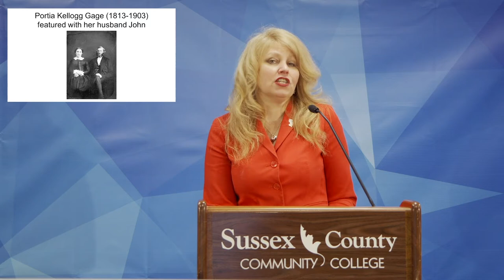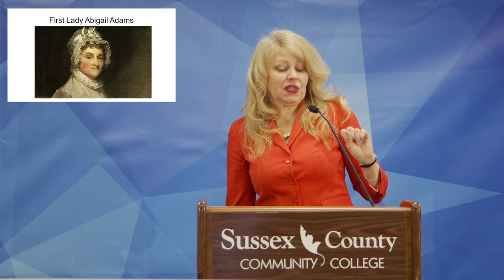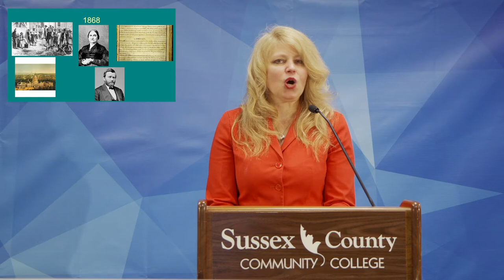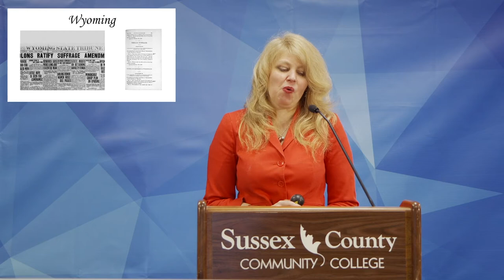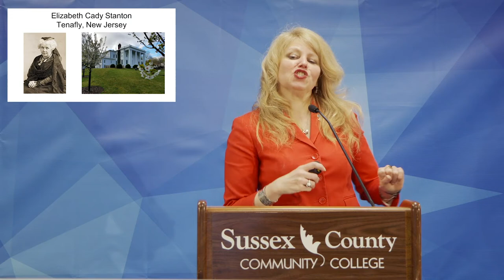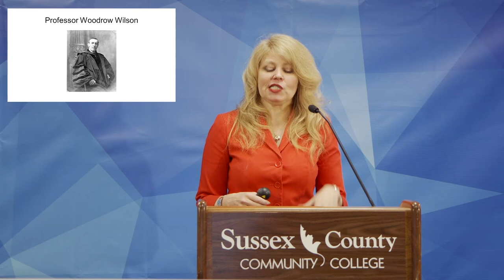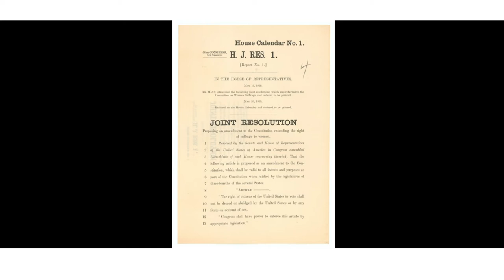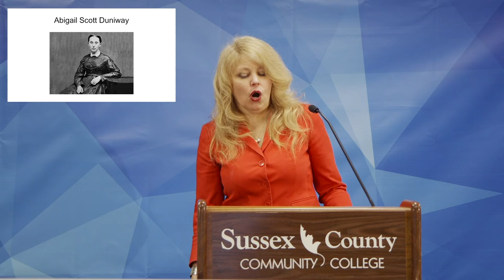SCCC Foundation Presents: 100 Women Project 2021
sussex.edu/100women

The 100 Women Project at Sussex County Community College has a mission to raise funds for scholarships for non-traditional women students attending Sussex.

Many of these women had an interruption in their studies to raise families, serve in the military, make a career change or due to hardship.

The 100 Women scholarships are awarded annually for the fall and spring semesters and are an essential part of the scholarship program at Sussex.

Also, The 100 Women Project brings together women to support one another through networking, professional development, essential topics, volunteerism, and local philanthropy.